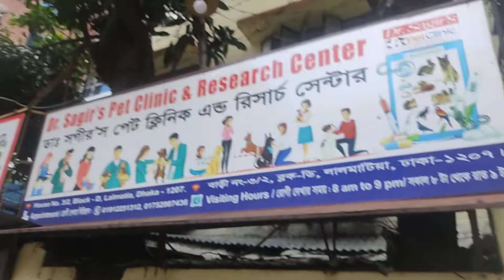Dog Vaccine ( ডাঃ সাগীর'স পেট ক্লিনিক), ঢাকা II Dr. Sagir's Pet Clinic 01912251312